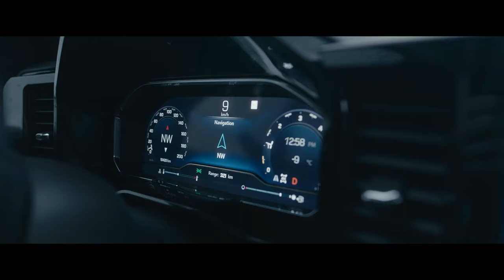Hors des sentiers battus | Chevrolet Canada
Le ZR2 est parfaitement équipé pour l’aventure avec son centralisateur informatique de bord de 12,3 po en diagonale et son écran tactile d'infodivertissement de 13,4 po en diagonale. Que l’aventure commence avec le Chevrolet Silverado ZR2.